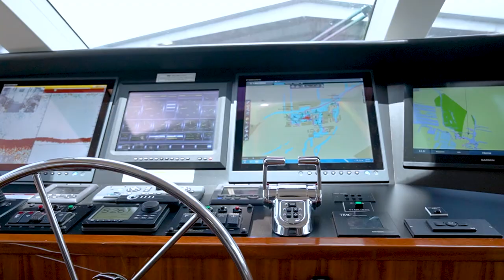HD Yacht Video Production in Fort Lauderdale - OBSESSION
AccuTour is a Digital Media Company that provides such services as HD Photography / HD Drone Photography / HD Video Production / 3D Virtual Tours / Virtual Staging / Floorplans & much more for Real Estate and Marine Vessels.